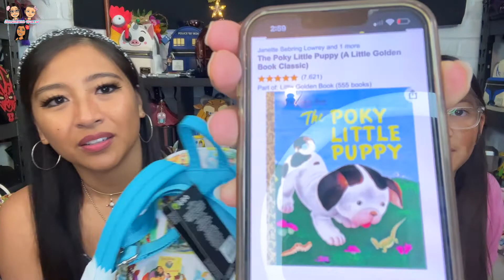Loungefly GIVEAWAY | Nguyening Smiles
Hello and welcome [back] Nguyeners!

Rules are simple:
✨ Leave a comment to let us know that you've done so, and tell us your favorite Disney movie

That's it!

(Winner will be announced publicly on our official pages, do NOT reply to any DMs from fake accounts telling you to click on a link)

🚨 Unfollowing after entering or after the winner is chosen will result in disqualification from future giveaways
🚨 This giveaway is not sponsored, administered, or associated with YouTube, Instagram, Facebook, Disney, or Loungefly